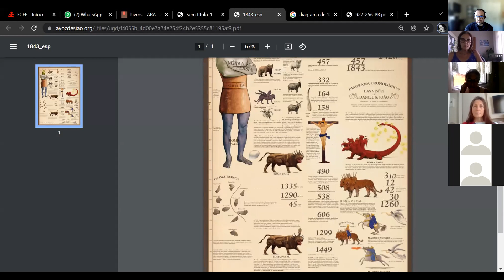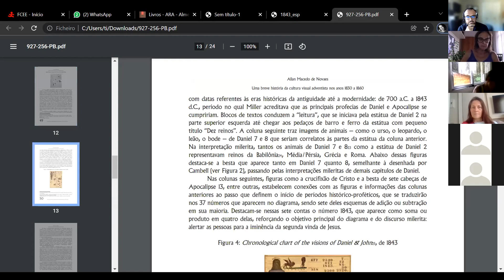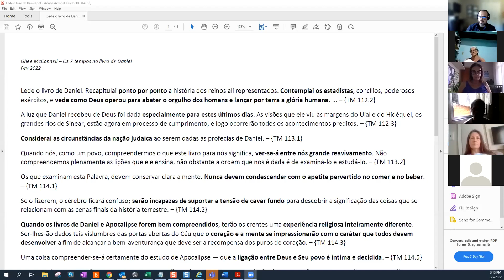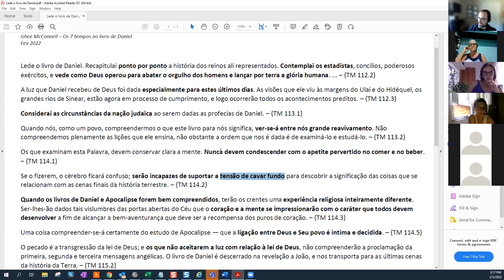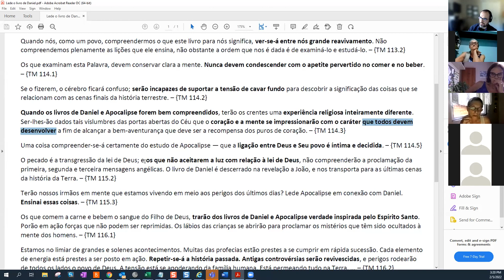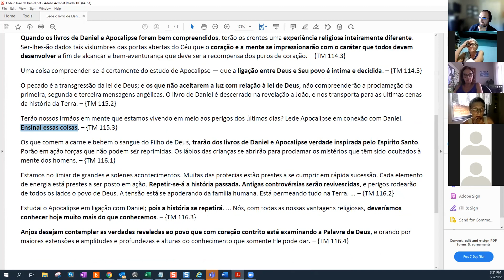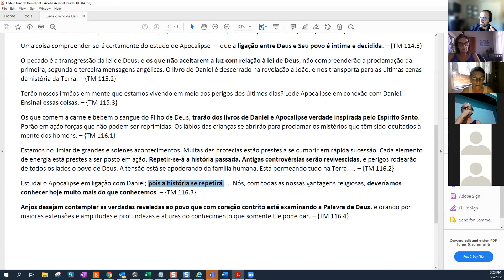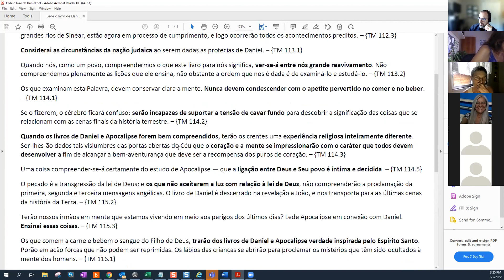Sansão e suas 7 tranças Parte 4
Sansao e suas 7 trancas Parte 4